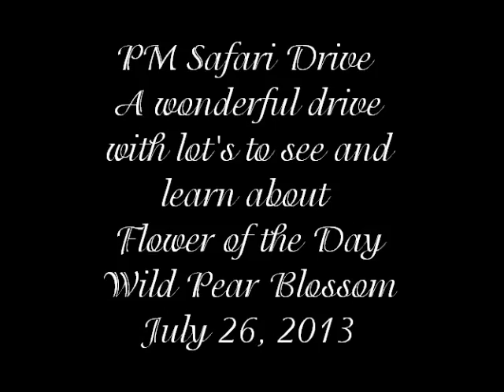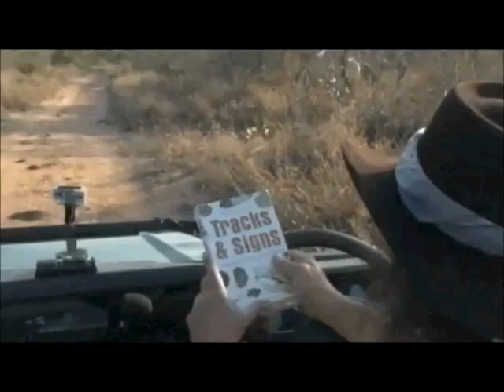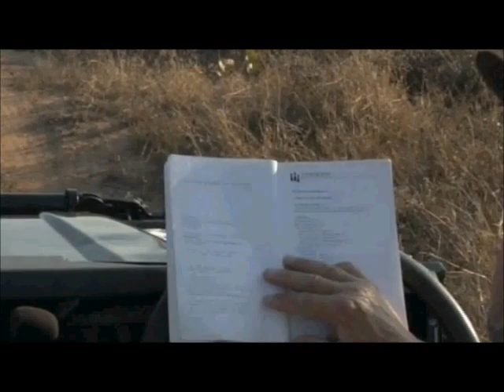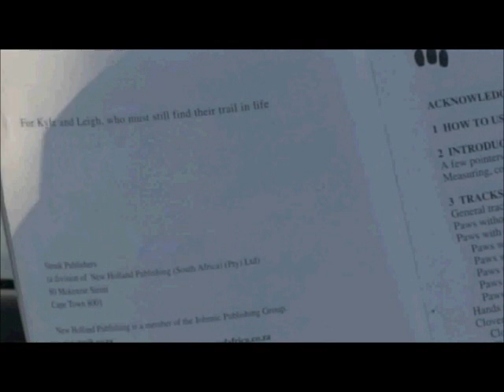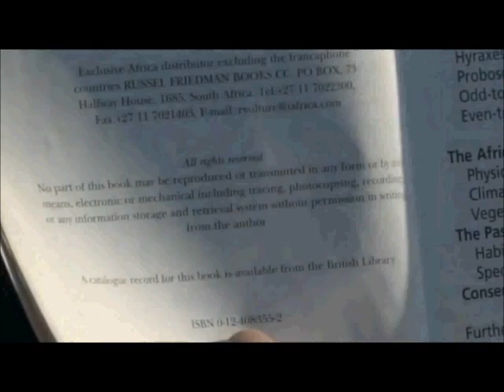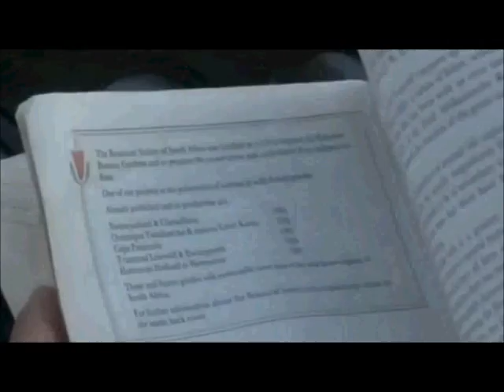PM Safari Drive at Thornybush Nature Reserve on July 26, 2013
Courtesy of Thornybush Nature Reserve and Wild Earth TV